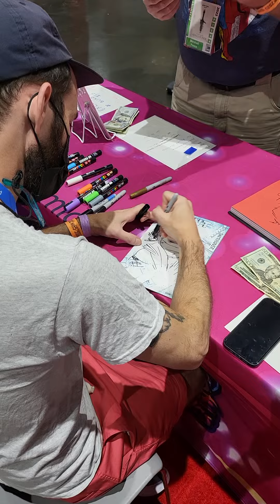BEN BISHOP AT WE CAN BE HEROES COMICS BOOTH SDCC 2022 San Diego Comic Con TMNT THE LAST RONIN